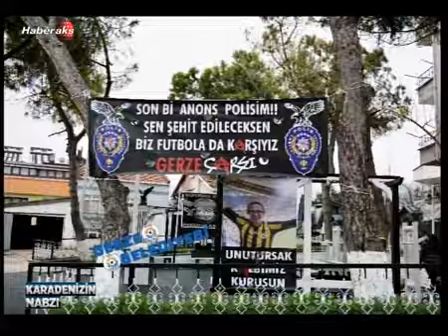Osman Belovacıklı: "Berkay Neden Öldü?"